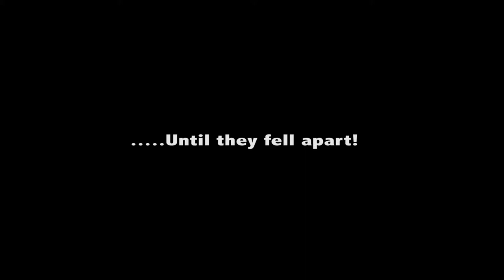SINGLES DIARY official trailer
This story focuses on the 6 middle aged ladies who try to work through their relationships as SINGLES women while holding it together in their professional and girlie lives.
Their characters are heartbreaking, funny, inspirational, educational and entertaining.
STARRING:
TEMITOPE OLOWONIYAN, DAN UGOJI, AMAKA ANIOJI, PRINCESS CHINEKE, BRUTUS RICHARD, ALEX NWOKEDI, COLLETE NWADIKE STEPH ISUMA and many more.
Directed by SIMON PEACEMAKER
Produced by CREY AHANONU and EBOH LINDA UGOCHI